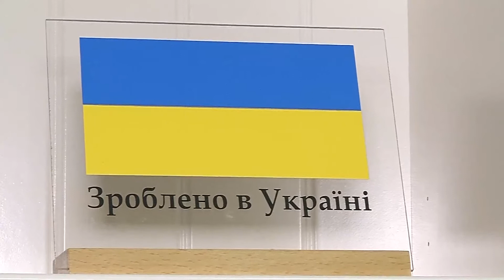Светские хроники 36-ая Ukrainian Fashion Week, part 2 (Domino,Music Drive)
36 - ая Украинская Неделя Моды выбрала себе символичный девиз - Next Step.Представляя новые коллекции , пропагандируя новые проекты, инновационные форматы , открывая новые имена в мире дизайна , поддерживая ритейлеров , продающих украинские бренды - мы делаем следующий шаг в жизни страны и каждого из нас. Мы строим новую Украину.

62 дизайнера, 45 показов , 14 специальных проектов, 7 событий проекта Open Fashio , около 20 000 приглашенных гостей и более 200 аккредитованных СМИ - 8 дней , иллюстрирующие сверхмощную силу украинской моды.